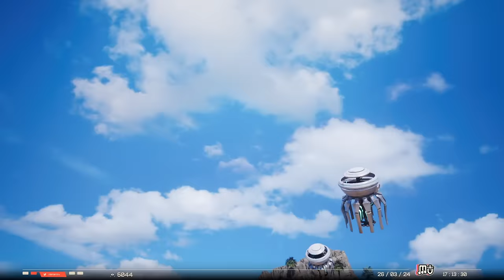L'AMOUR À LA PLAGE | Final Fantasy VII Rebirth (11)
Suite de Final Fantasy VII Rebirth, il est temps de se dorer la pilule à Costa del Sol, mais pas que !

C'est parti pour la grosse aventure sur Final Fantasy VII Rebirth ! Je commence un peu après tout le monde à cause de SpeeDons, mais hâte de 100% le jeu après avoir platiné puis speedrunné l'épisode REMAKE ! Prêt pour les Nomurades !